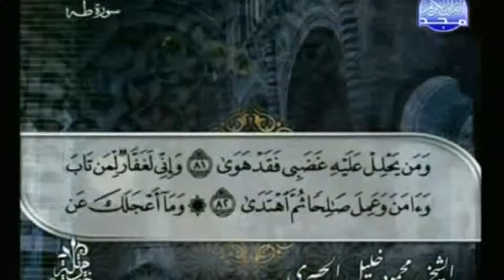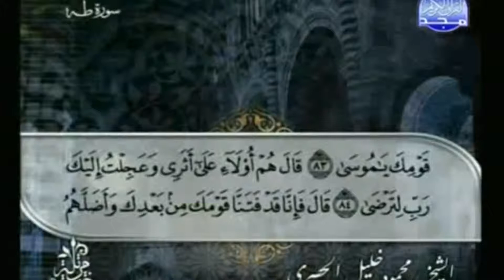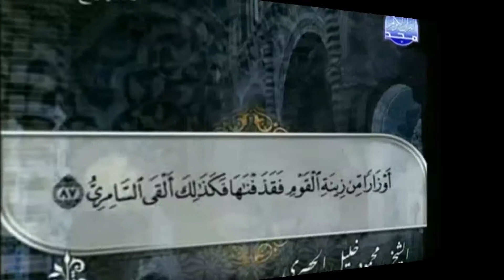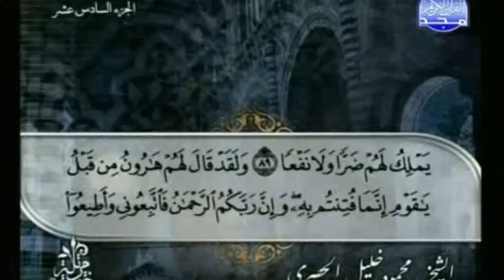Ash Sheikh Anas Mufti (Deobandi) Rawlathut Tafseer-352-Surah Taha-10 in Tamil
Tafseer of Quran @ Shonandai, Japan By Mufti Anas in Tamil on Surah Taha-Ayat 77-89